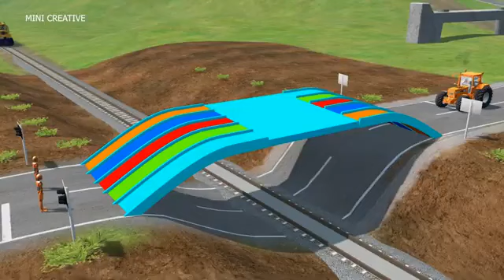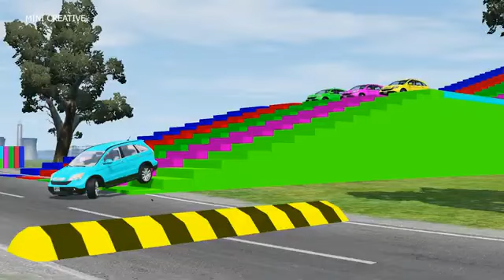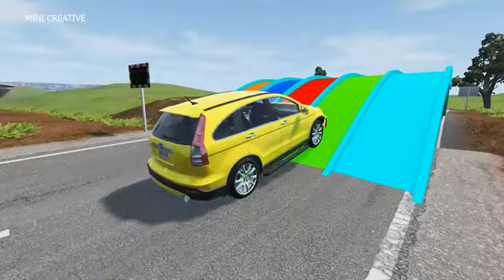Double Flatbed Trailer Truck vs Speedbumps Train vs Cars Beamng.Drive#3